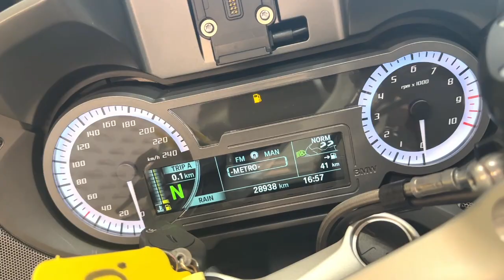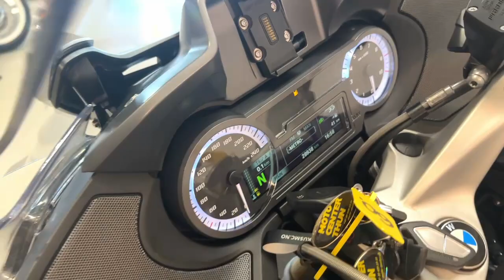BMW R1200 RT (2015)